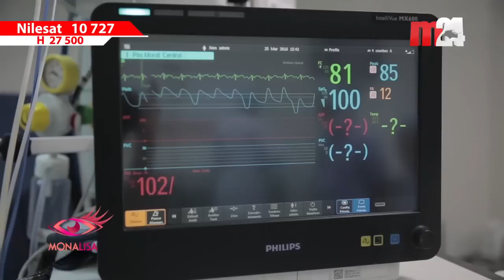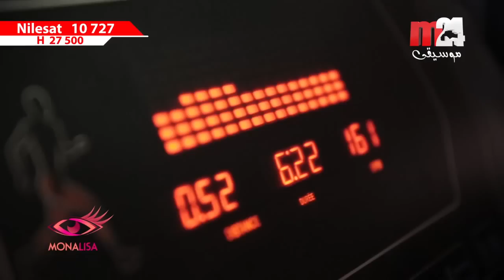Monalisa Episode 13 - Partie 01 | M24 TV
| M24 TV  - Fréquence  10727 H 27500